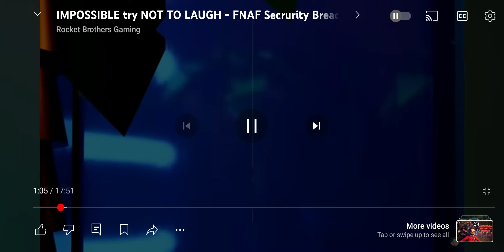is just too funny😂😂💀💀